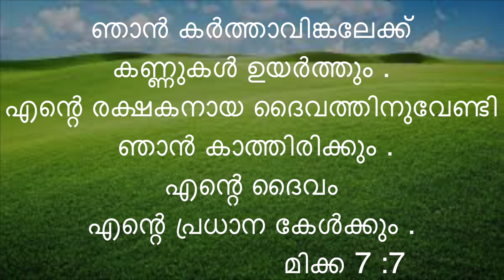Sacred Heart Rosary | January 21 | SH MEDIA PALA